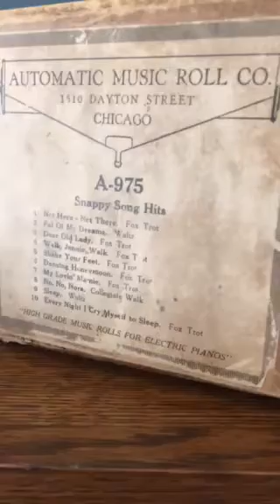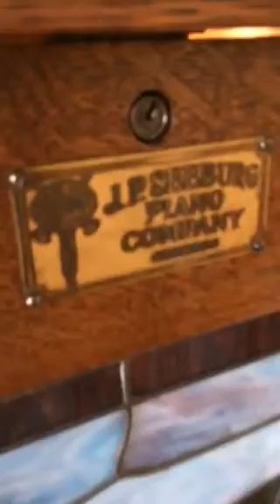E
Walk, Jennie, Walk